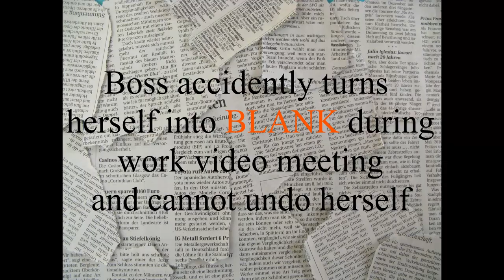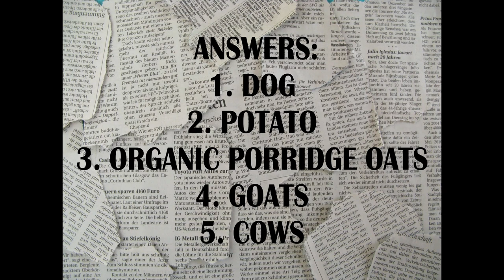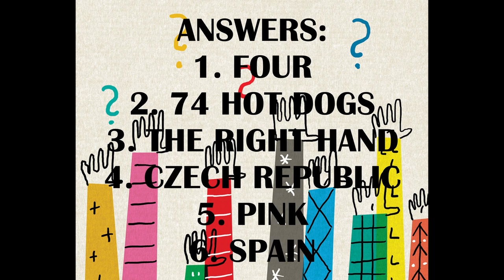HANONCAMERA'S LOCKDOWN FAMILY QUIZ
Stuck for ideas for this weekend? Why not get involved in my first HanOnCamera family quiz. It involves quick-thinking, creativity and lots of energy! Just don't get too comfy on your sofa...
I had lots of fun making it, so I hope that you do too!!